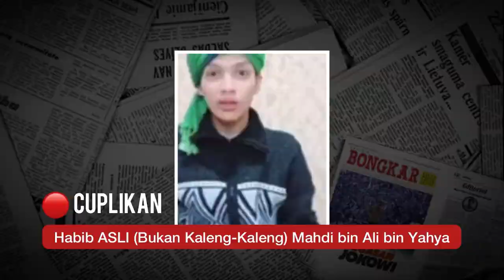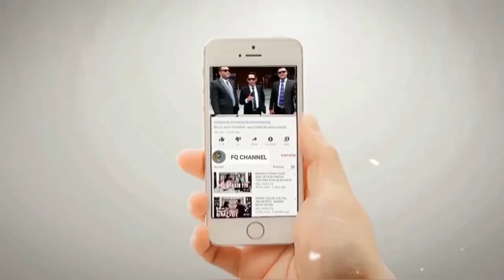VIRAL‼️ SIBOCIL MAHDI BERDUSTA DEMI GELAR HABIBNYA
Si Bocil mahdi telah berdusta atau melakukan kebohongan dengan mengutip ayat al Quran demi membela gelarnya sebagai Habib